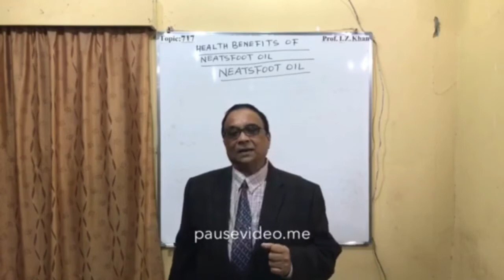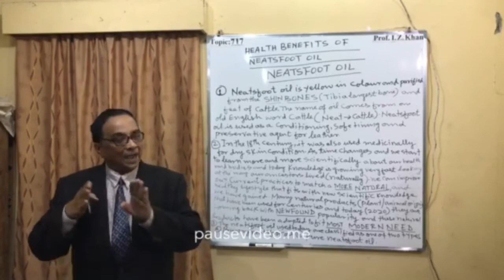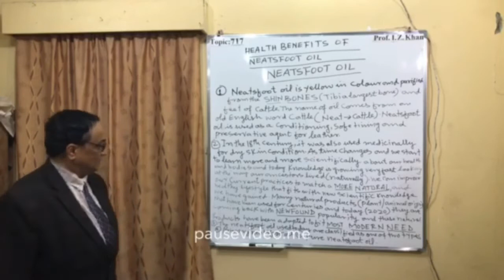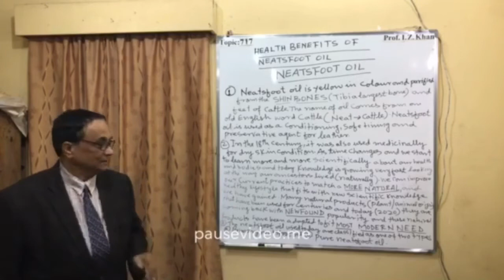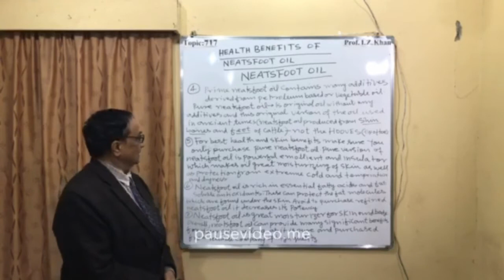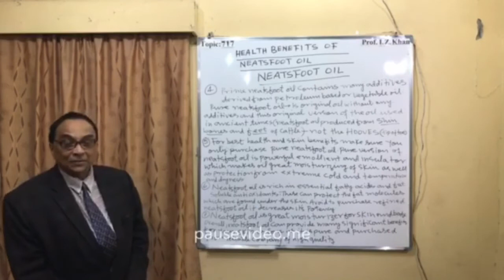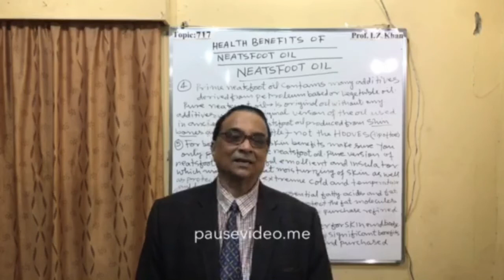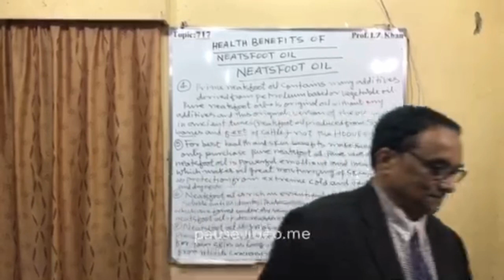Lecture 717 Topic- HEALTH BENEFITS OF NEATSFOOT OIL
Introduction
Neatsfoot oil is yellow in colour and isolated from the shin bones and feet of cattle. The neatsfoot oil is used as a conditioning, softening and preservative for leather. In 18th century, it is was also used medicinally for dry skin conditions. Neatsfoot oil is rich in essential fatty acids . It is great moisturizer overall,neatsfoot oil can provide many significant benefits for your skin , as long as it is pure.